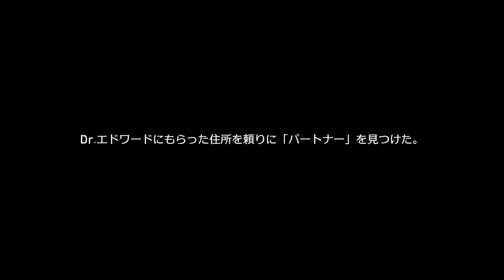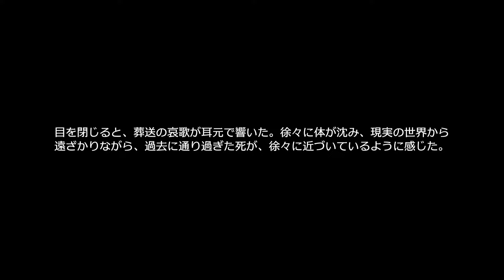＃217【崩壊：スターレイル】末日の幻影 冒険クエスト「終焉のスプラッタームービー」博打騒動・難易度1【Honkai Star Rail】2024 09 27